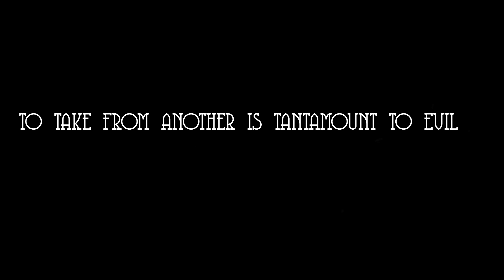Gmv Darkside remake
Games:
Star wars Battlefront 2 Gameplay  trailer
Star wars Battlefront 2 Full Length Reaveal
Stars wars the force unleashed 2 wall trailer

Star wars the old republic:
Knight of the Eternal throne
Knight of the Fallen Empire
Hope
Deceived
disorder

Title:Final Breath of Fire
Composer: Karri Neenberg
Album: Dragon